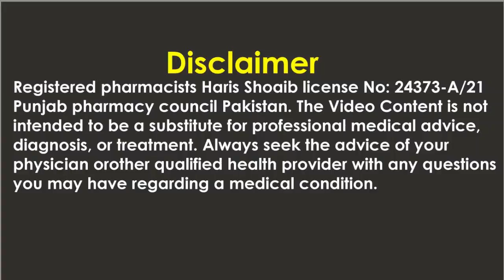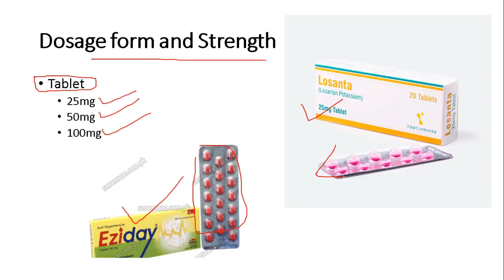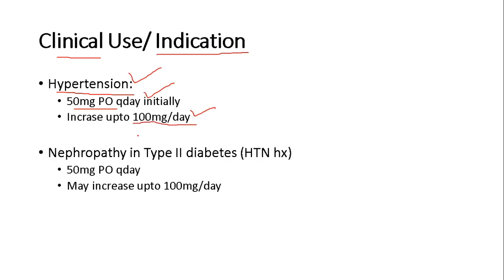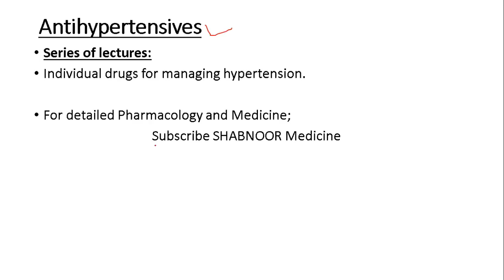Losartan Tablets ip 50mg, 25mg, 100mg - Losartan potassium 50 - Uses, side effect, Dose, Hindi/Urdu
This video is about that is Losartan Tablets ip 50mg, 25mg, 100mg - High Blood Pressure - Uses, side effect, Dose, Hindi/Urdu
Losartan tablets - Losar tablet - Losartan potassium 50 mg, 25 mg, 100 mg
tablets, uses, side effects @studyonline1.11

Questions:
losartan tablets ip 50 mg in hindi,
losartan tablets ip 25 mg,
losartan tablet 50 mg in hindi,
losartan tab,
losartan tablets,
losartan tablet pharmacology,

Question:
losartan potassium 50 mg,
losartan potassium 25 mg tab,
losartan potassium & hydrochlorothiazide tablets ip
losartan potassium and amlodipine tablets ip,
losartan pronunciation,
losartan potassium 50 mg urdu,
losartan potassium tablets ip 25 mg,
losartan 100mg side effects,
losartan pharmacology,
losartan potassium 25 mg tab in hindi,
losartan pharmacology,
losartan side effects,
losartan potassium 50 mg side effects,
losartan mode of action,
losartan medicine uses,
losartan dosage,